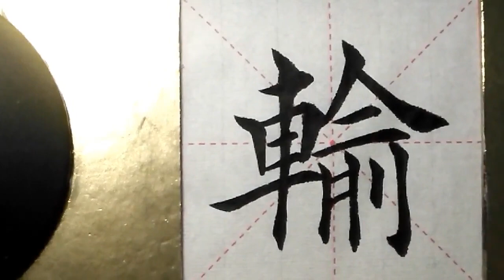ASMR 书法欣赏，楷书2500字#输/書道書法/서예/calligraphy/الخط العربي/каллиграфия /Caligrafia/Calligraphie/Kaligrapya